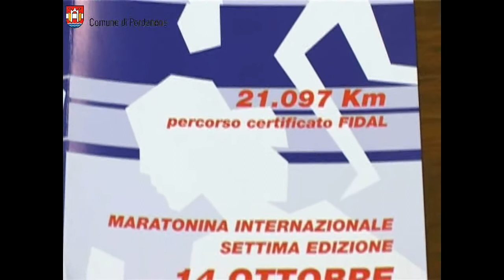Maratonina dei Borghi: presentate le iniziative collaterali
La Maratonina dei Borghi è una manifestazione sportiva internazionale che avviene ogni anno nella città di Pordenone che ha due scopi principali: il primo è la manifestazione sportiva in sé, il secondo è un'immersione nei magnifici borghi che la città di Pordenone offre.
La Maratonina dei Borghi nasce nel 2006, per volontà dell'allora sindaco Sergio Bolzonello. In pochi anni ha assunto proporzioni internazionali, ospitando alcuni dei corridori più forti a livello mondiale